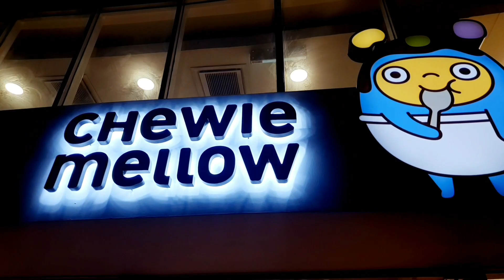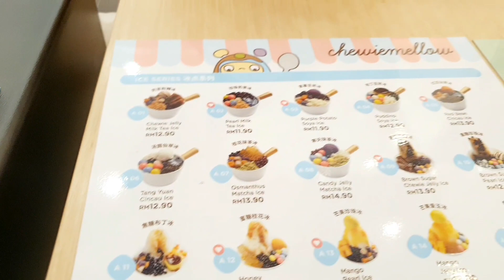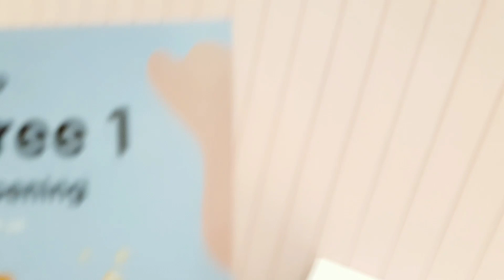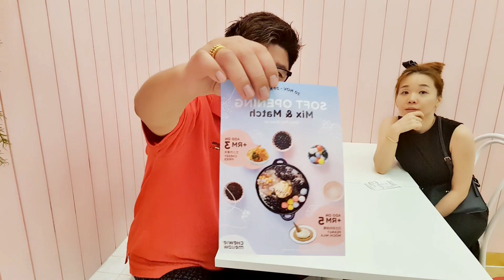solarise new shop